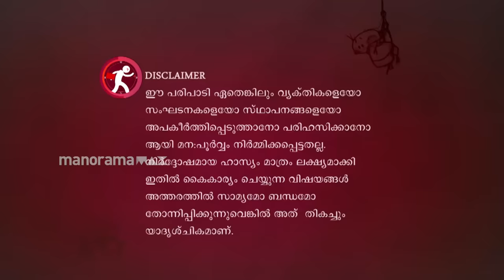Marimayam | Episode 408 - After effects of increased traffic offence ! Mazhavil Manorama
After effects of  increased traffic offences! Watch Marimayam full episode here.